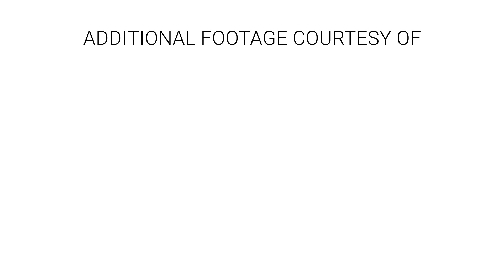Humboldt County Growers Alliance. Legends Of The Fall Premiere Release.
HCGA members are California leaders for environmentally and ethically produced cannabis.

We work together to preserve, protect and enhance Humboldt County’s world-renowned cannabis industry through advocacy, public relations and education.

HCGA
Amaranth Farms
Cherry Valley Farms
Blue Rock Gardens
Sunnabis Farms
Five Sisters Farms
Moon Made Farms
Humboldt Synchronicitrees
Sunboldt Grown
Native Humboldt

Thank you Humboldt County Growers Alliance!

Additional footage courtesy: Sohum Royal & Savage Farms